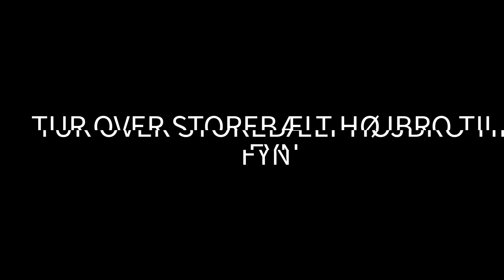Storebælt fra Sjælland